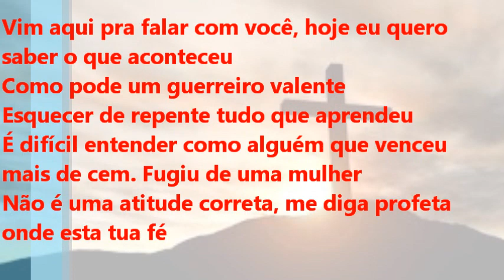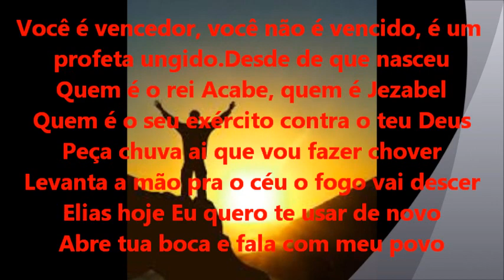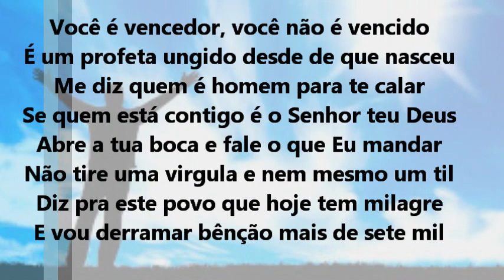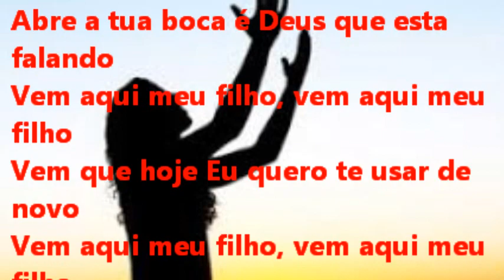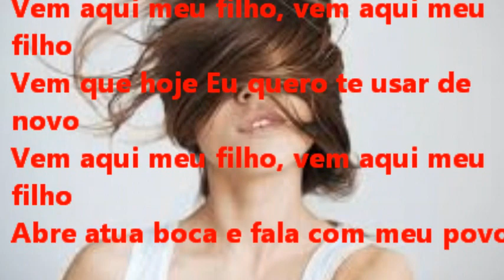HISTÓRIA DE UM PROFETA MIRIAN ARAÚJO LEGENDADO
LOUVE AO SENHOR